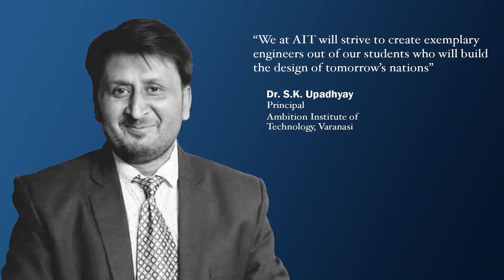Dr. S.K. Upadhyay | Principal | Ambition Institute of Technology, Varanasi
"We at AIT strive to create exemplary engineers out of our students who will build the design of tomorrow's nation," said Dr. S.K. Upadhyay